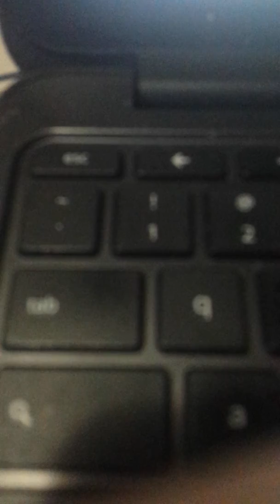"Turkey Gang" FT Lil Lion Parody of Gucci Gang! THANKSGIVING PARODY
Kinda Cringe lol, but enjoy!!! This is for Thanksgiving parody
 Lil Lion

Lyrics:
Yuh, ooh, brr, brr
Turkey gang, ooh
Yuh, Lil Lion, yuh
Turkey gang, ooh
Yuh, brr
Turkey gang, Turkey gang, Turkey gang, Turkey gang (Turkey gang)
Turkey gang, Turkey gang, Turkey gang (Turkey gang)
Spent too much on turkey(yuh)
Now let’s go eat and party, ooh (ooh)
Put way too much gravy (brr, yuh)
Eat too much food, big belly (ooh)
Can’t move no more, oh nelly(brr)
Turkey cost way more than, you
Your family still hunts for them, yuh (brr)
Why don’t you buy turkey from the store, huh? (yeah)
Are you en-joy-ing this pa-ro-dy, ooh (huh?)
All these food, always get to me (nope)
Eat way too fast, don’t call it savory(yuh)
Bought some more food, i got no money(huh?)
Eat all the food at the party (fuck it!)
You breath still smells like 50 cents  (cigarettes)
I’d rather eat some turkey 20 dollars spent(yuh)
They kicked me out the car, belly way too big (brr)
Now This Lil Lion, Jogging like a pig (yuh)
Everybody scream, "Go lion"
Lil Lion still catching his breath (yuh)
Hunnid in my belly, sippin' on Tech (brr)
Eat some more turkey, fast like a jet(what?)
Lil Lion, yuh
Lil Lion, ooh